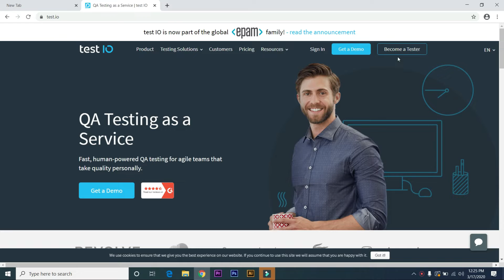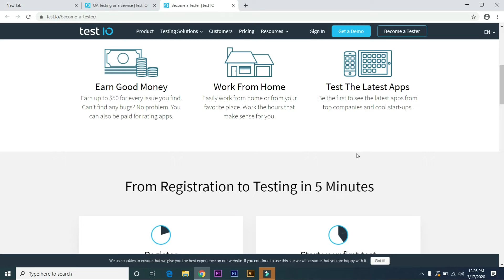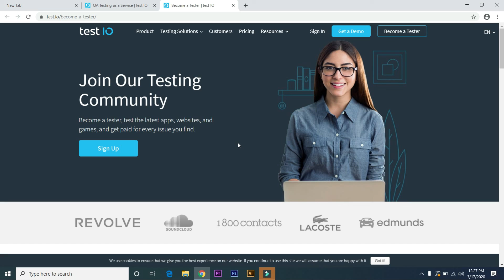Make Money Just Testing Mobile Apps And Websites | Earn 50$ Per Testing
Hi Friends, I Am Ayaz, Welcome To My Onlinecomputercoaching Channel, Today I Will teach You How To Make Money Just Testing Websites and Android Apps

Fiverr Real Earning
Make Money with Fiverr
Fiverr work without any skills
how to work on fiverr without any skills
the best category on fiverr
the best way to earn money from fiverr